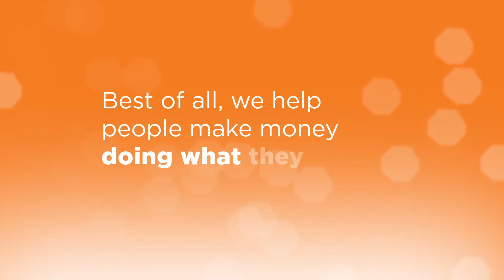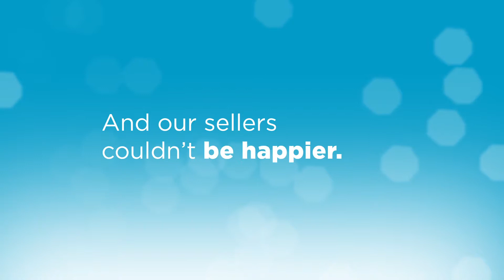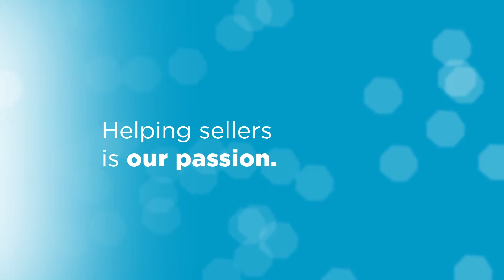2Checkout Celebrating the Entrepreneur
At 2Checkout, we think that a diverse team of passionate people create an exciting and dynamic place to work. Our core values guide the way we work with each other and how we treat our customers. We are fanatical about helping our customers not just grow their online business, but thrive as entrepreneurs.